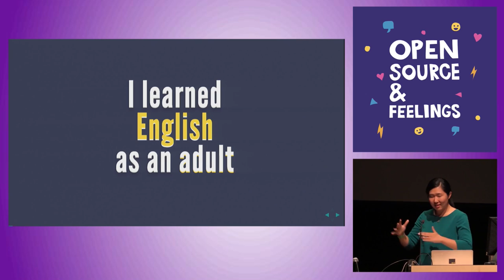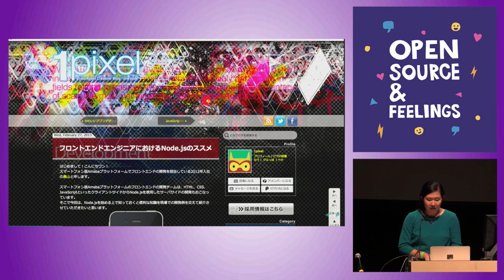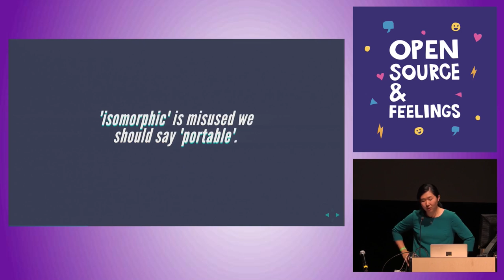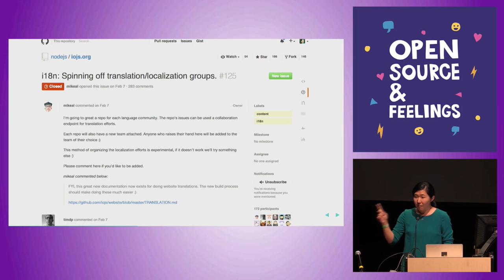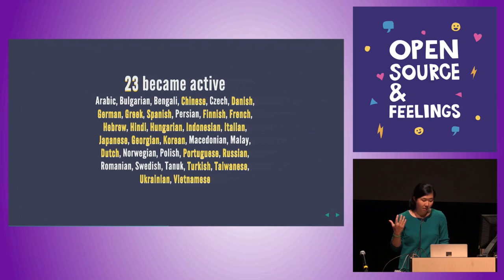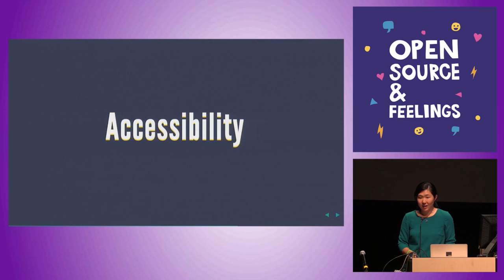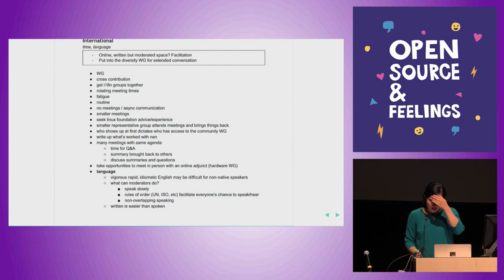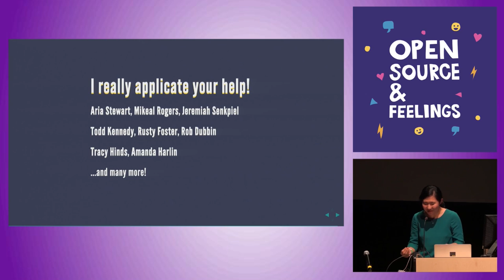Open Source & Feelings 2015 - Re-inventing the Rosetta Stone Together by Mariko Kosaka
Re-inventing the Rosetta Stone Together by Mariko Kosaka

Many tech projects are anglocentric. The de facto language used to develop and document a project is English, and it is often overlooked that a project is used largely by non-English speaking communities.

We programmers like to think "code is the universal language," but getting to speak code still involves overcoming language barriers. Even after you speak code, your experience working on project involves a lot of cultural references and language use specific to English. So let's pause for a moment talking about the newest features and technical specs, look at the experience of a silent majority, and talk about how we can welcome them to your project today!